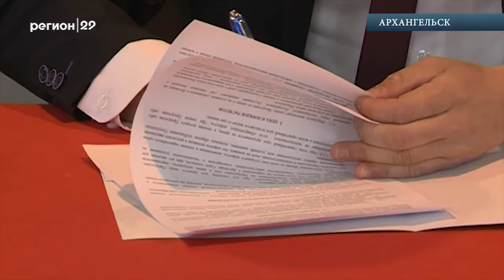Парламентарии 20 08 2019 гость А.Дятлов______